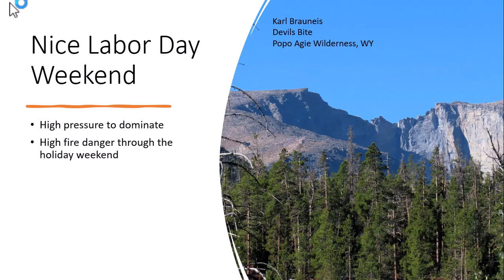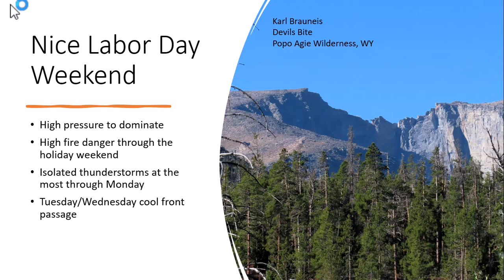8.30.2024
Fair weather through Labor Day.